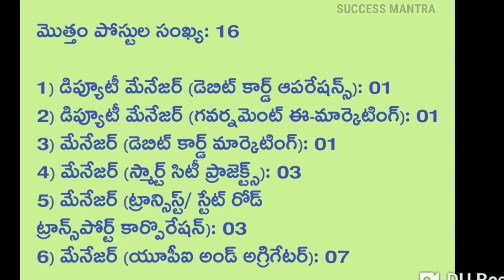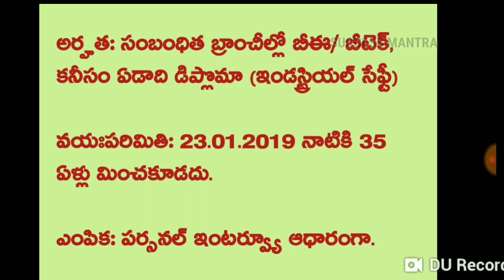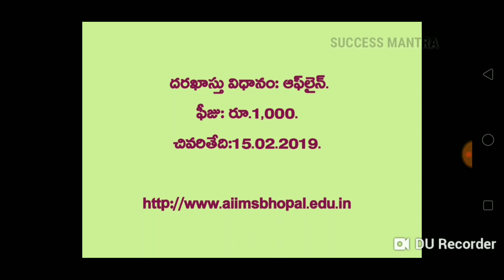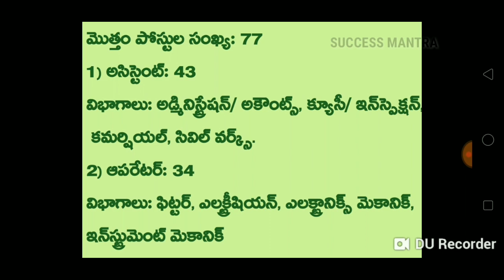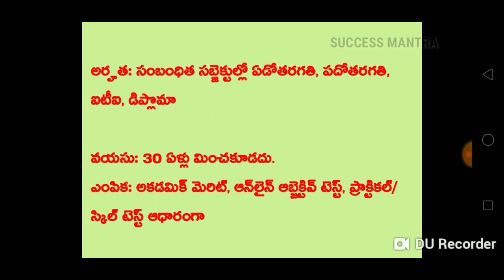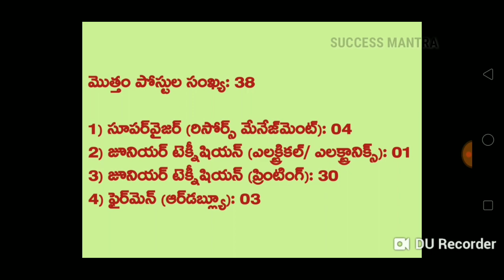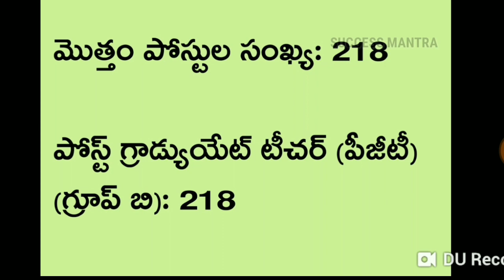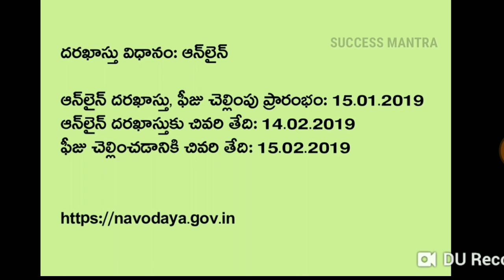Govt jobs in February 2019 | Latest jobs information | job updates in Telugu | recruitment 2019 | P3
In this video we had explained the govt jobs released in February 2019.

Please visit official website for official notification & online application.

All the best